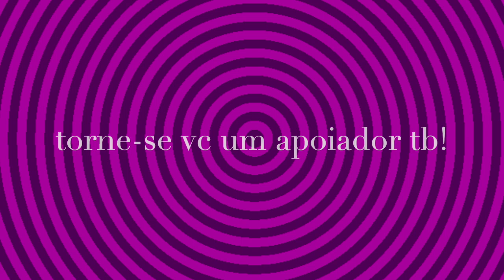vasus devata dhaniShTha nakShatra | Astrologia Vedica Curso JyotiSh Tiaggo Namaste Relogio do Karma